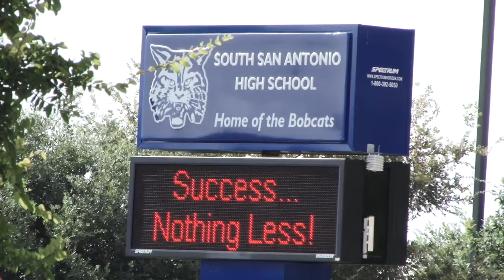New Teacher Orientation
Video introduction to the new teacher orientation.